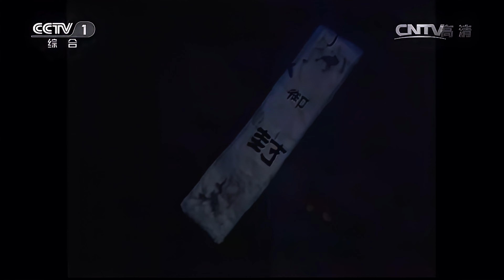【4K UHD】白龙马使出美男计色诱美人鱼~ 《西游记》EP18